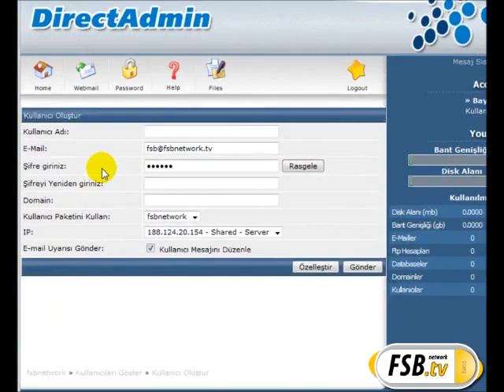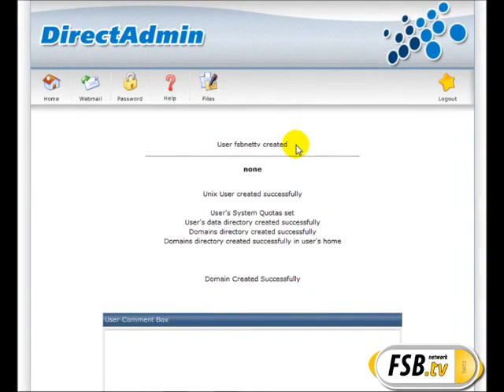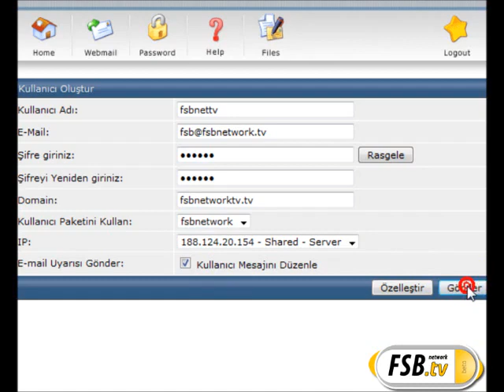Muhannad Direct Admin Panelden Yeni Kullanıcı Eklemek.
CW